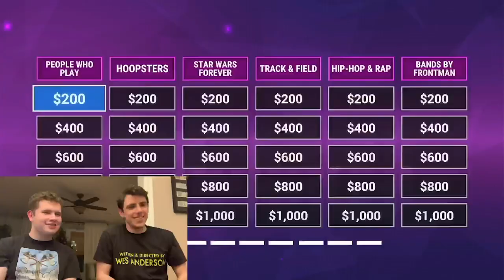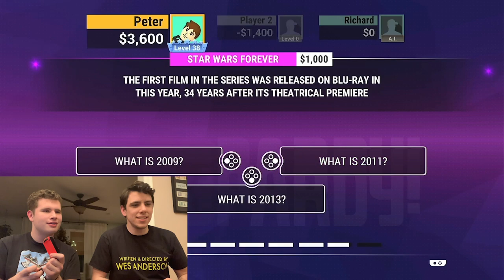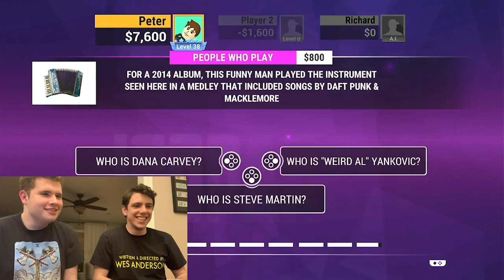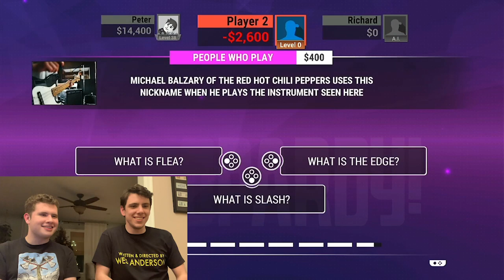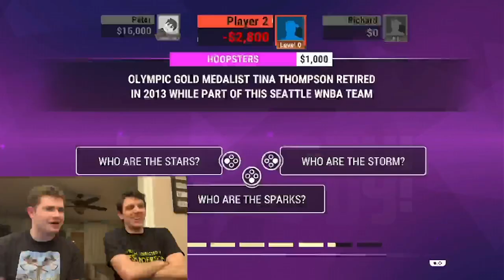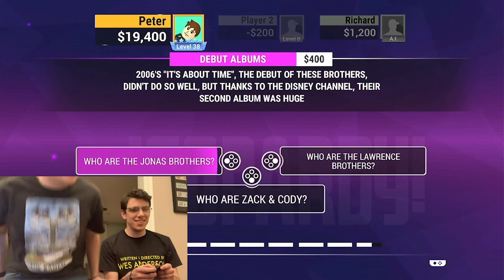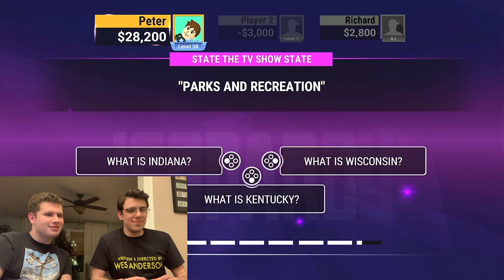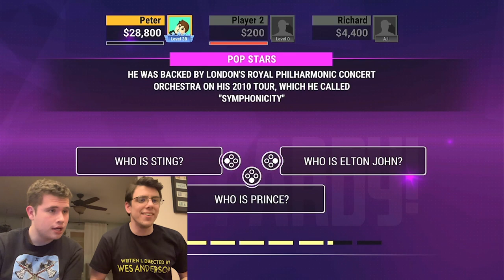Let's Play Jeopardy! (Switch Gameplay feat. AnthoniMM)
Some Jeopardy gameplay on the Switch, complete with trivia, karaoke, and plenty of death threats... which game should we play next?